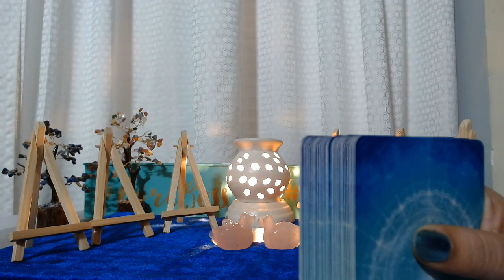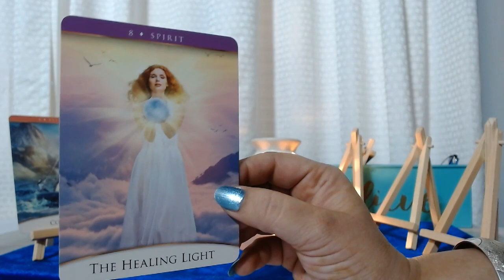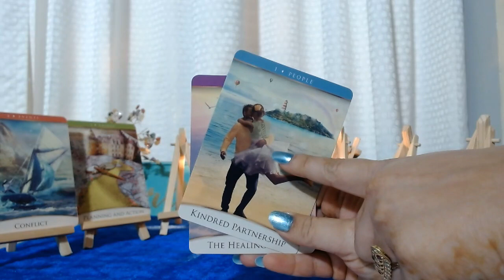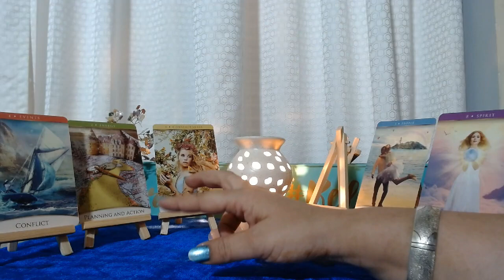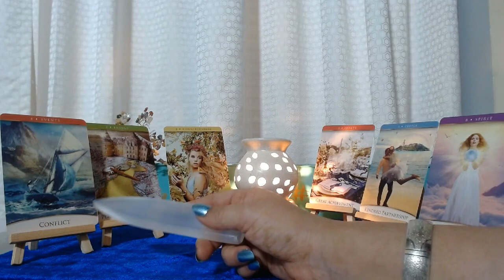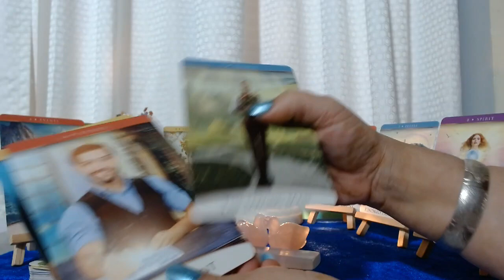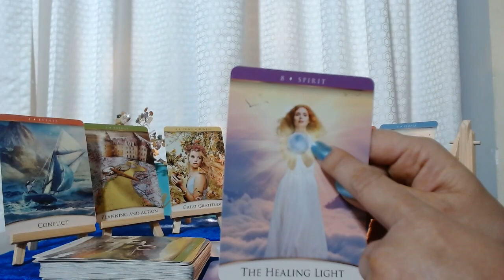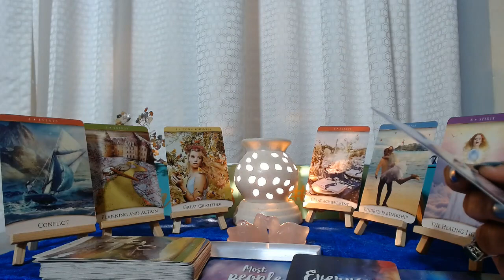Twin Flame Energy Check-in: Union is Here 🎉🎉 Hindi Timeless Tarot Reading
Tarot Reader India | Hindi Tarot Reading | Indian Tarot Reader | Best Tarot Card Reader in India

Twin Flame Energy Check-in: Union is Here

➤Press Here For Membership of Mindful Journey Channel Get The Benefits of Live Meditations & Live Healing Courses ( One Reading Every Month Only For Members) So Hurry Up and Became The ➤Part Of Our Family

Ph.D. (Bryology)
Certified Tarot Reader, Vastu Consultant & Spiritual Healer
18 Years of Academic Experience